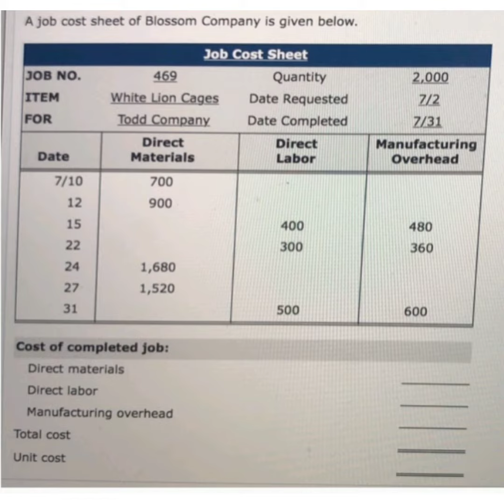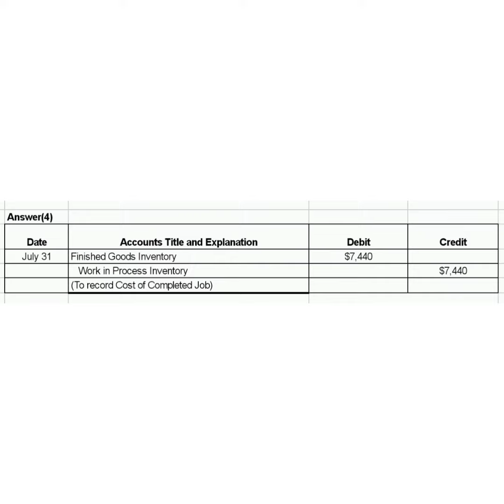A job cost sheet of Blossom Company is given below.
In this video you can learn about various concept of Job Cost Sheet.